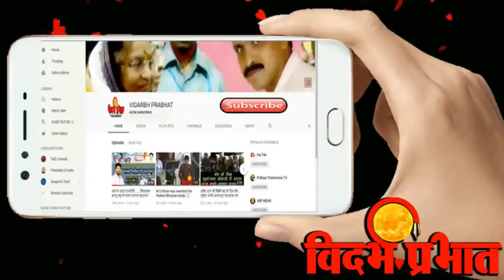शिवसेना मे हिंदी मराठी भाषा भेद की गंदि राजनीति . मिनी मातोश्री भवन बना देशमुख कॉम्प्लेक्स